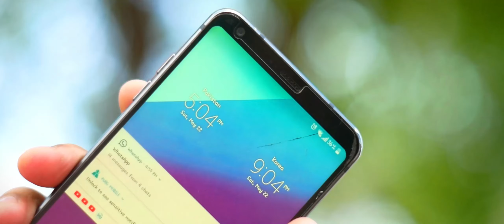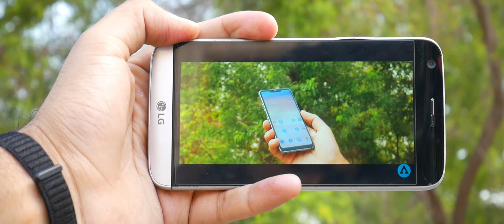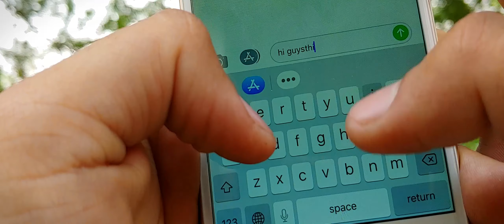Why You Should Always Buy Used Phones In Pakistan! |Urdu